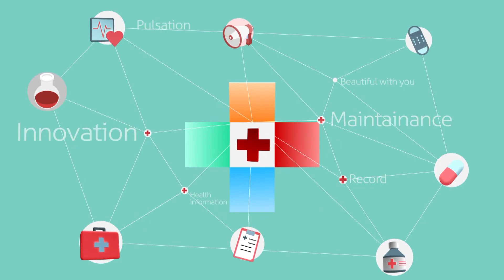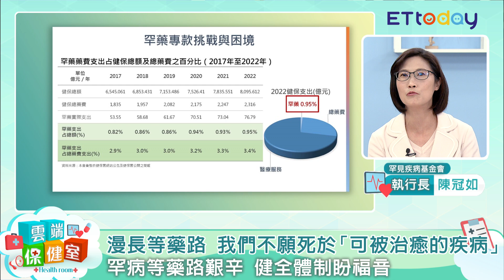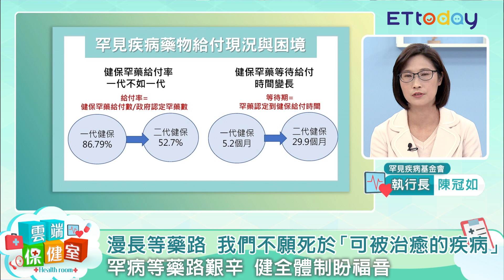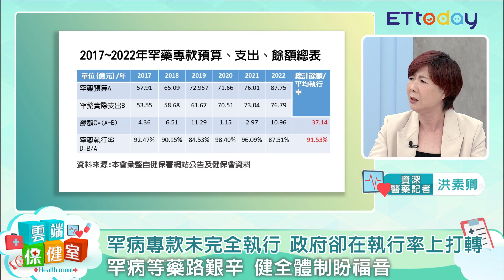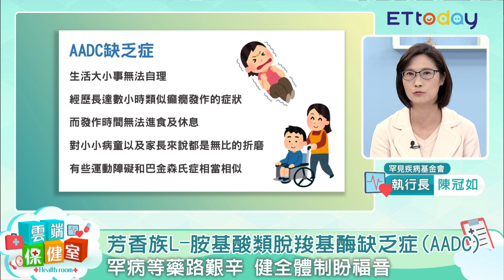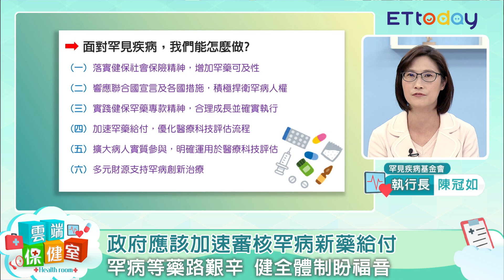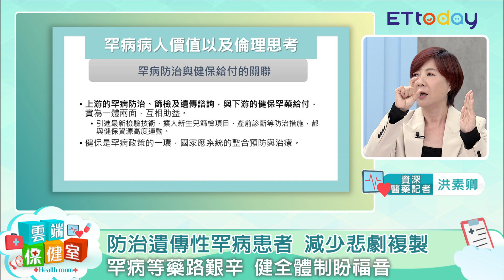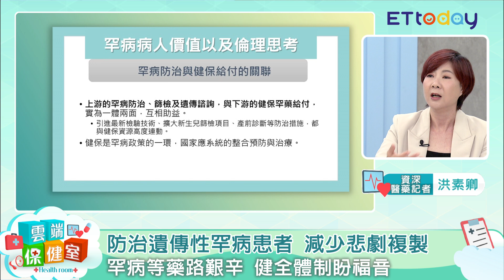罕病等藥路艱辛 健全體制盼福音｜20231214雲端保健室第36集｜健康｜劉姿麟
2022年全民健保總額8,095億中，罕藥僅佔了0.95%，這個數字或許不代表任何意義，但卻是攸關一個家庭的未來。健保給付時間長、限制多，各種生活壓力更是讓罕病家庭無法喘氣，醫療體系該怎麼幫助他們？

主持人：劉姿麟
來賓：
【罕見疾病基金會】陳冠如執行長
【台北慈濟醫院遺傳醫學中心】蔡立平醫師

內容：罕病等藥路艱辛 健全體制盼福音